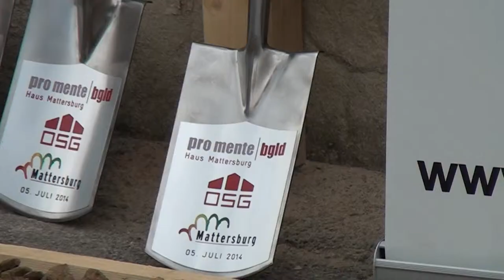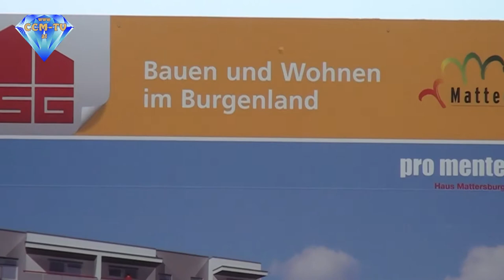5. 7. 2014 - Spatenstich für pro mente Haus in Mattersburg - CCM-TV.at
Am Samstag, 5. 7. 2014 Vormittag, fand der Spatenstich zum pro mente Haus für psychisch kranke Menschen in Mattersburg statt. Hofrat Mag. Bruno Wögerer, Obmann von pro mente Burgenland, begrüßte als Ehrengäste Landeshauptmann Hans Niessl, Gesundheitslandesrat Dr. Peter Rezar, Bürgermeisterin Ingrid Salamon sowie den Geschäftsführer der OSG, Dr. Alfred Kollar.
Das neue pro mente Haus in Mattersburg wird das bewährte dreistufige Betreuungskonzept für psychisch kranke Menschen bieten.

© CCM-TV.at
nicht erlaubt.